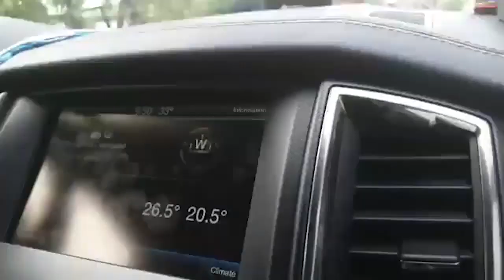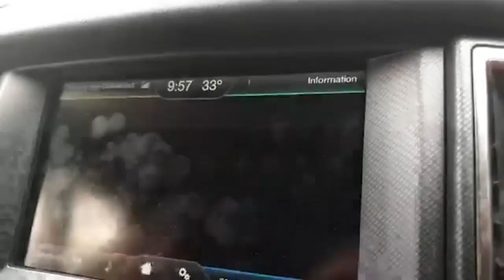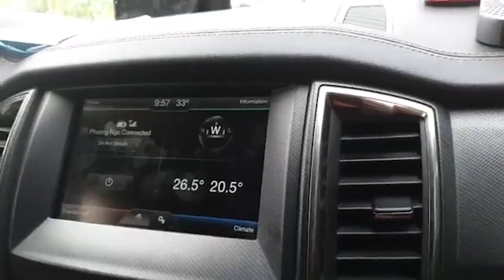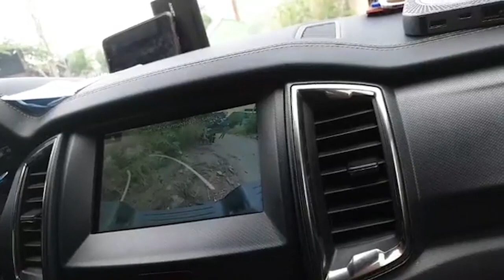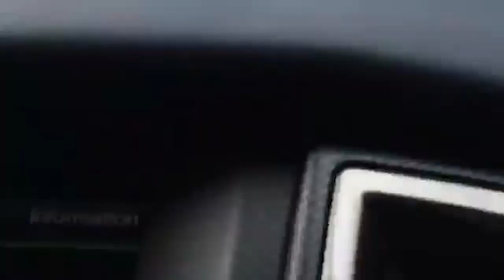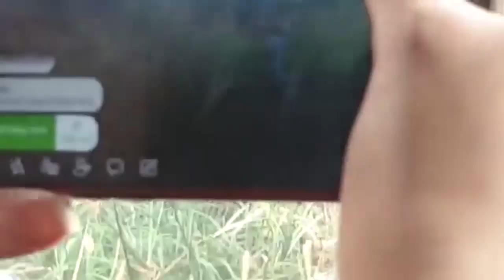Công an BOT An Sương "cứng họng" trước "Nữ Tướng" Sài Gòn